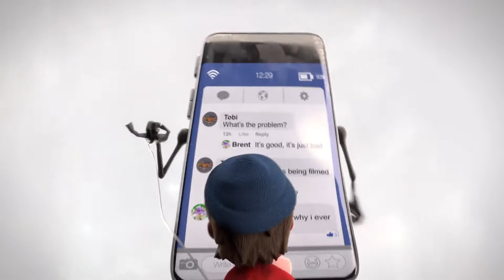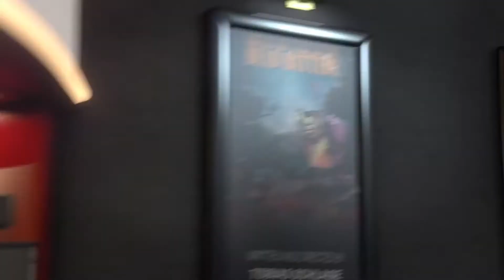**Award Winning** CGI Animated Short Film: "Like and Follow" by Brent & Tobias | Toon Creation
**Award Winning** CGI 3D Animated Short Film: Like and Follow Animated Short Film by Brent Forrest and Tobias Schlage. Featured on Toon Creation
When a young boy becomes dangerously aware of the beauty and dangers around him - his trusty smartphone helps him focus his attention back wher eit belongs.  A horror-comedy ballad told in one act. The production of the film started in spring 2018 and was finished in April 2019. During 2019/2020 the film played in festivals around the world, including Siggraph, Giffoni and Annecy.
Winner: 30 Film awards including Best of Annecy Kids
Selected: 160 festivals in 73 countries
Written, Directed by Tobias Schlage and Brent Forrest
Modelling & Animation by Tobias Schlage and Brent Forrest
Music Composed by David Arcus
Rigging & FX - Brent Forrest
Lighting & Rendering Supervision - Mohammed Hamid
Lighting, Shading, Rendering - Shoma Mizutani, Filipe Ferreira, Ogulcan Tayman
Compositing - Lukas Przybylski, Rajdip Chakraborty, Mohammed Hamid
Rigging support - Jean-Baptiste Bongrand